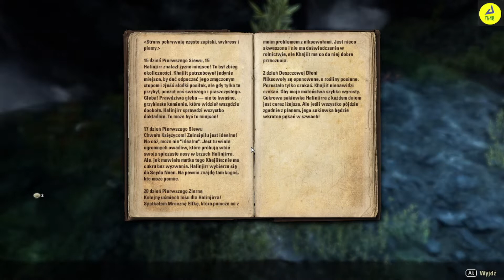The Elder Scrolls online odcinek 004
Mój sprzęt: Adax draco extreme c10400f
- Procesor: Intel® Core™ i5 – 10400F CPU @ 2,9GHz 2,9GHz
- Pamięć: 2 x 16GB HyperX
- Karta Graficzna: MSI GeForce RTX 3060 VENTUS 2X 12G OC
- Płyta główna: MSI B560M PRO
- Dysk na system SSD Apacer AS2280P4 512GB M.2 PCIe Gen3
- Dysk SSD Samsung 870 EVO 1TB
- Dysk Twardy: Seagate 1TB ST1000LM035 SATA III 128MB
- Obudowa SilentiumPC Signum SG1V EVO TG ARGB ATX midi tower z oknem
- zasilacz Silentium PC Vero L3 Bronze 600W ATX